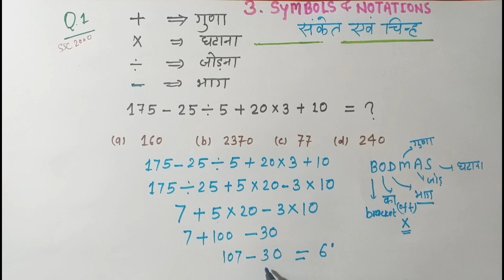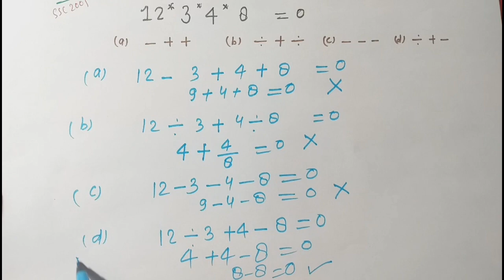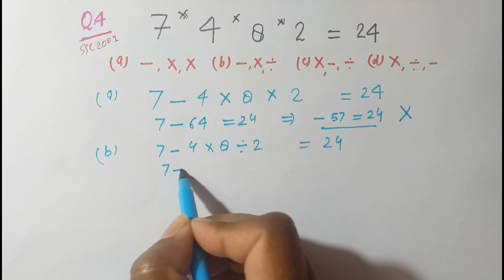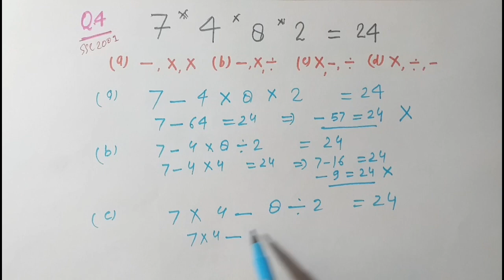L-1 3.Sign n symbols Reasoning